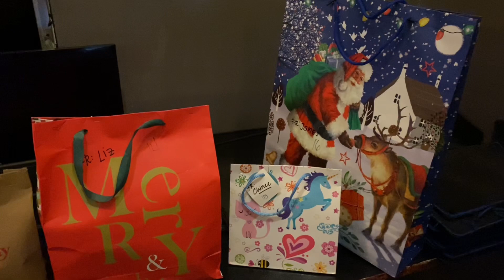TEAM BAYABAS CHRISTMAS PARTY 2022/SIMPLE ROSE VLOG